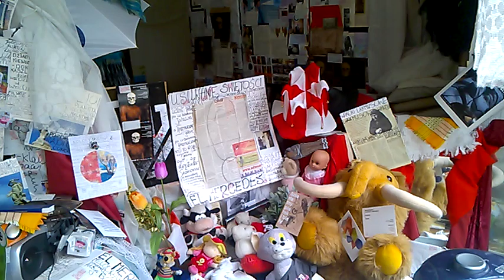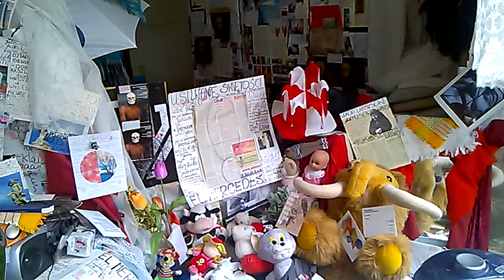DAMY RADĘ,GDY MAZUR ZA DORADZANIE NA STRONĘ PEPICZKÓW PRZEPĘDZIMY I PO LICHWIE!!!